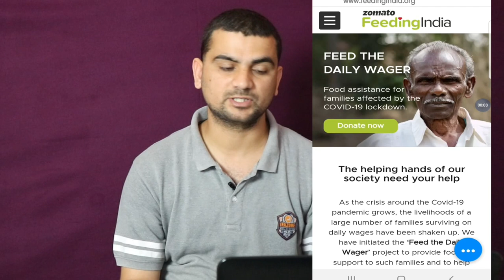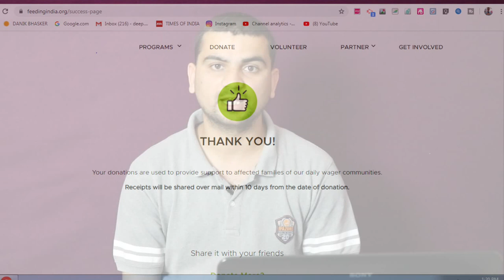COVID19- Provide Food Support for Daily Wager Community ( मजदूरी करने, गरीबों के लिए Donation🙏🙏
Regads
Gagan Budhiraja
Thanks🙏